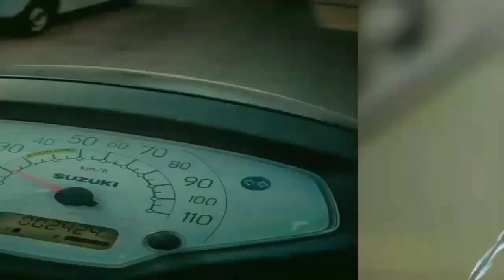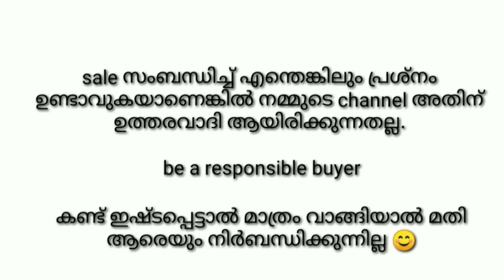Buy these cute little puppies at cheap price | below 3000 for puppy in Kerala | low rate puppy sale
dog price in Kerala